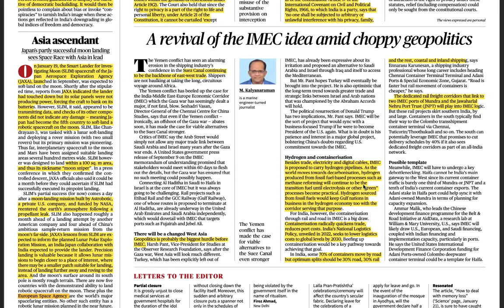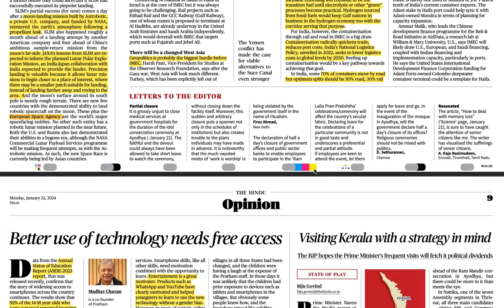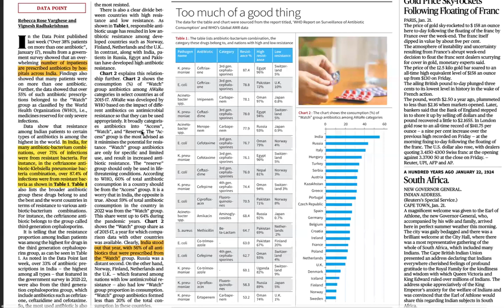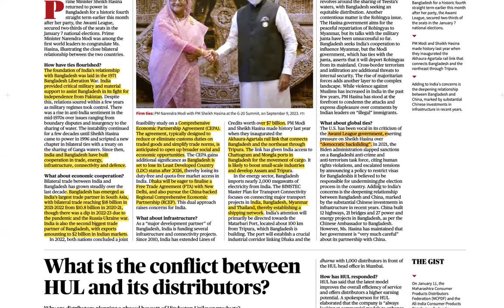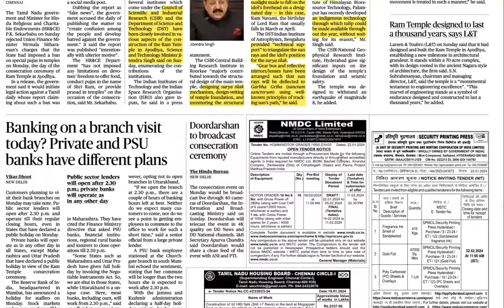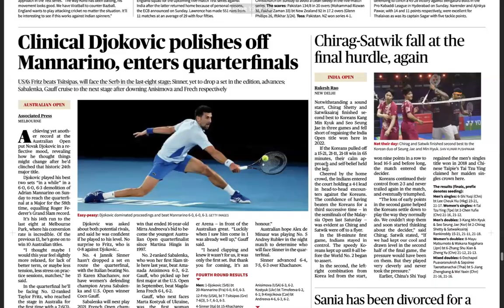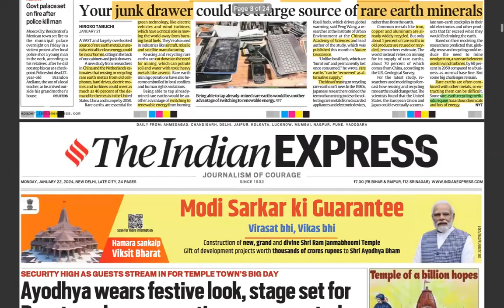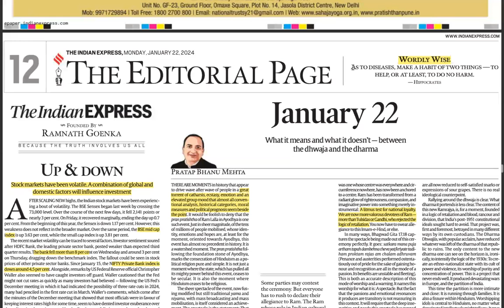UPSC CSE CURRENT AFFAIRS 22 JAN 2024 Part 2- The Hindu + Financial Express + The Indian Express +TOI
India and Maldives: “Patriotism or Opportunism” , Singapore Convention on Mediation: multilateral treaty that provides a uniform and efficient framework for the enforcement and invocation of international settlement agreements resulting from mediation, India is a signatory to it, Oil related policies: NELP (New Exploration Licensing Policy), HELP (Hydrocarbon Exploration and Licensing Policy), Global MPI is published by United Nations Development Programme (UNDP) and the Oxford Poverty and Human Development Initiative (OPHI); NMPI (National) is published by NITI Aayog, MPI Coordination Committee (MPICC) with support of NFHS, etc; Formula: MPI = H (Headcount Ratio) x A (Intensity of Poverty) , Mosquitofish-Gambusia (holbrooki and affinis)- “biocontrol mechanism” mosquitoes, turned invasive in India; National Centre for Vector Borne Diseases Control (NCVBDC), Ministry of Health & Family Welfare , Mpemba effect: The effect is that hot water can freeze faster than cold water in similar conditions